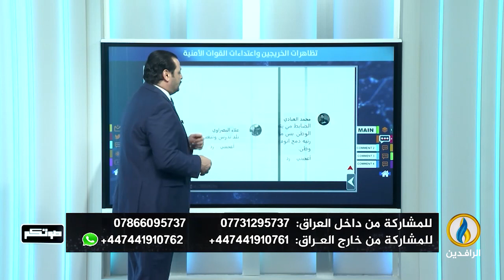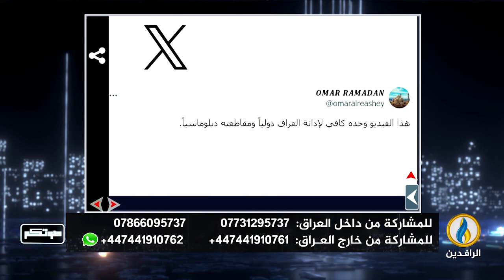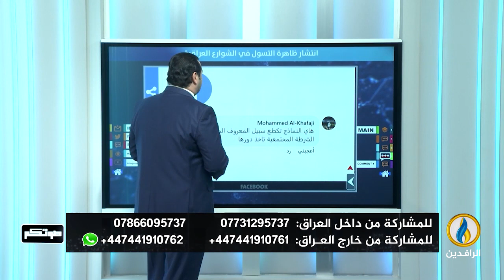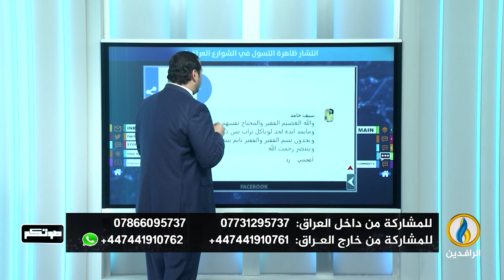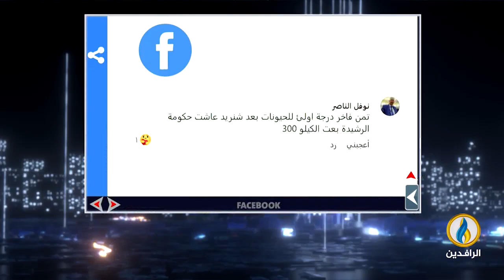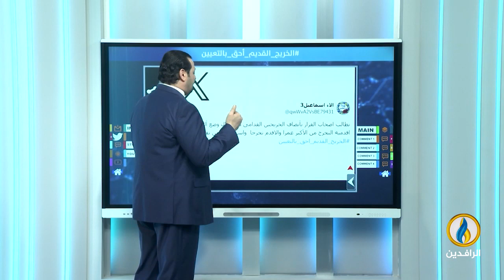صوتكم | 9- 3- 2024